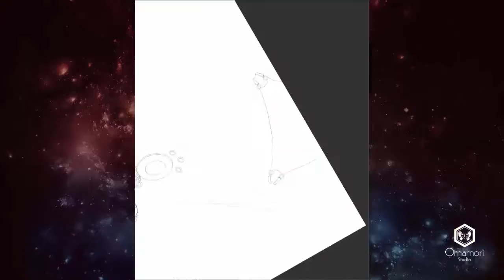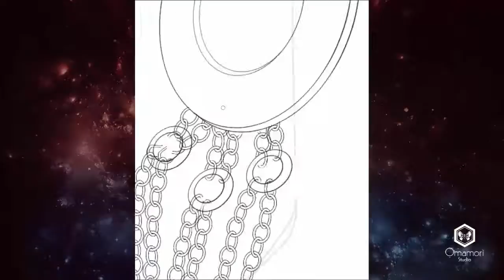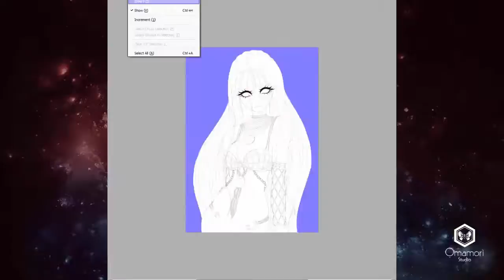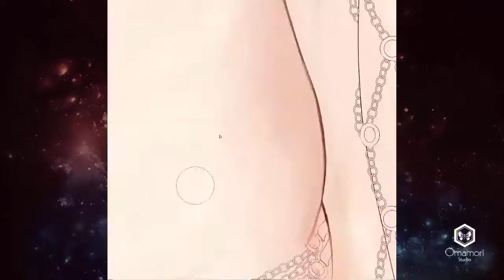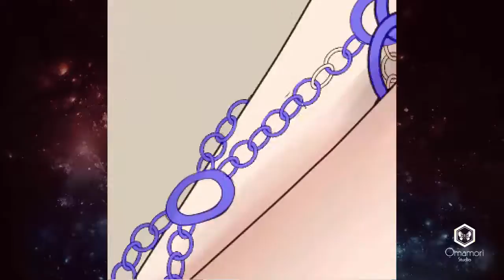[Enchantress Suicide Squad] - Speed Painting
PROCESS: Lineart + Coloring
TIME: 12 hours
TOOLS: Paint Tool Sai, Clip Studio Paint.